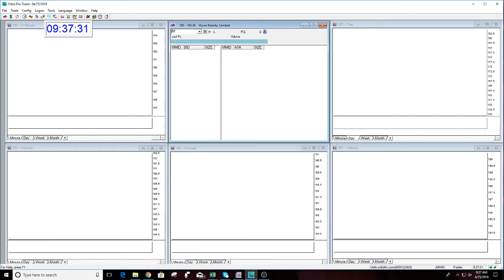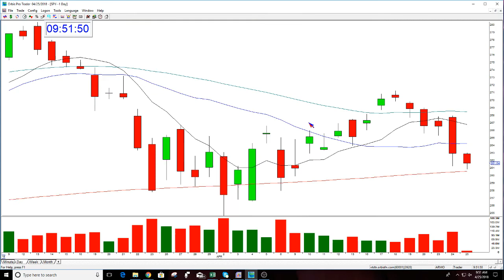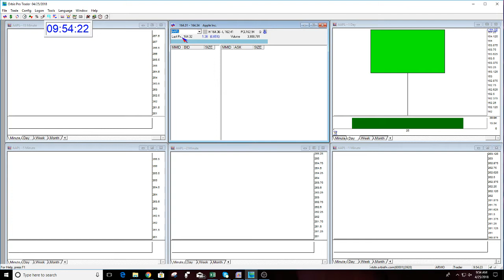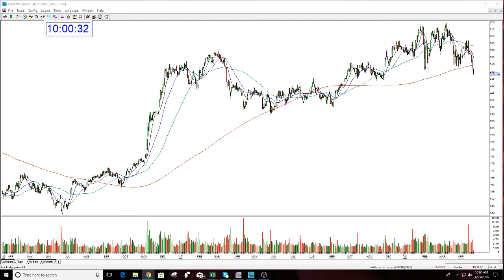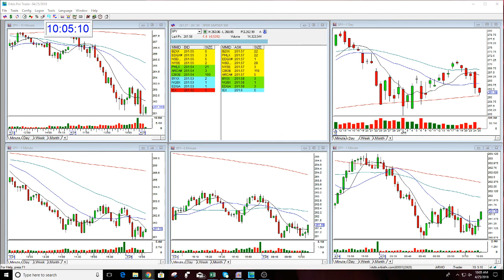The Stock Swoosh Show Live Trading Room-4-25-2018